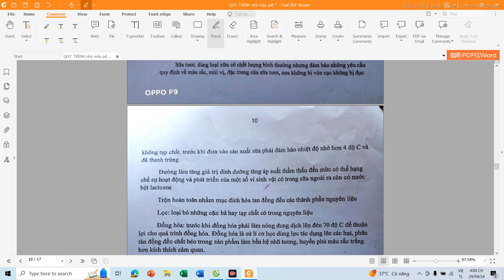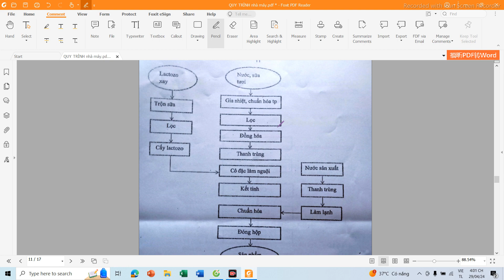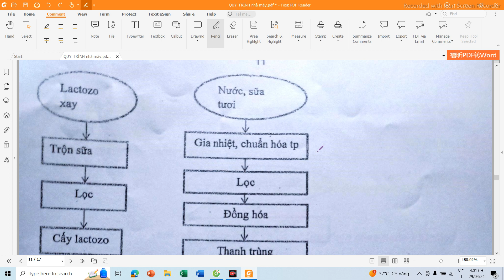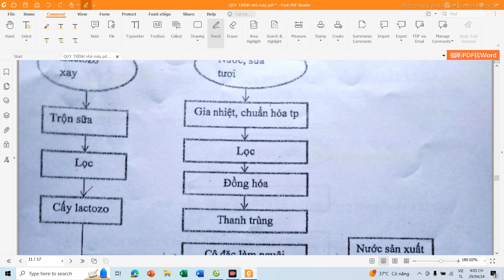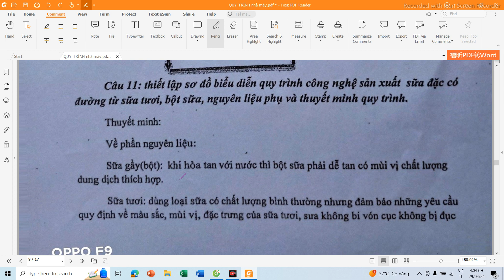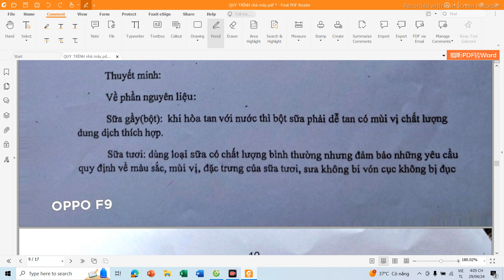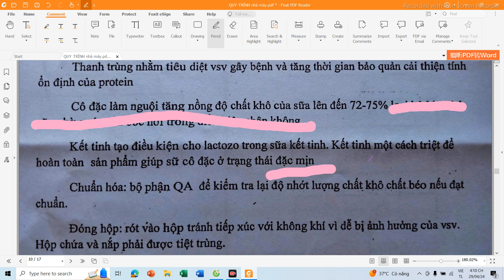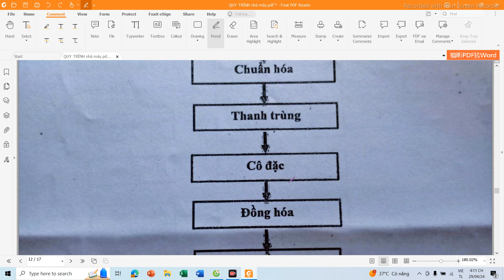Phần 17 | Sữa Đặc Có Đường | Thiết Kế Công Nghệ Nhà Máy Thực Phẩm | ĐẠT TÔ CNTP